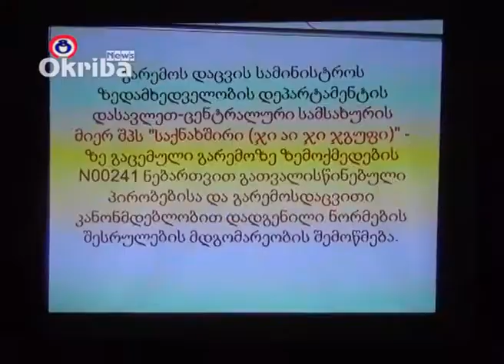„სპექტრის" მორიგი სამუშაო შეხვედრა